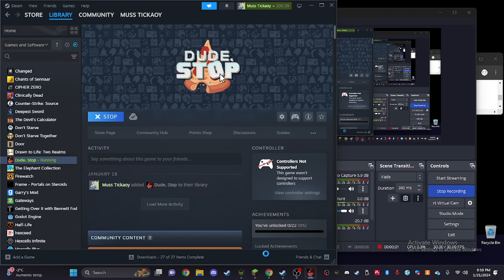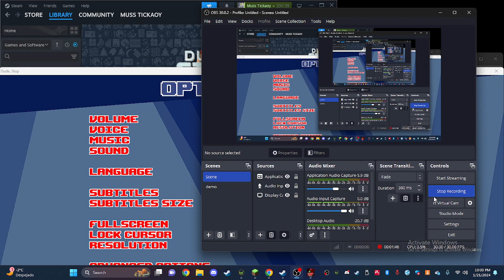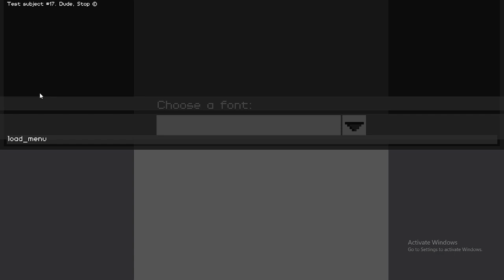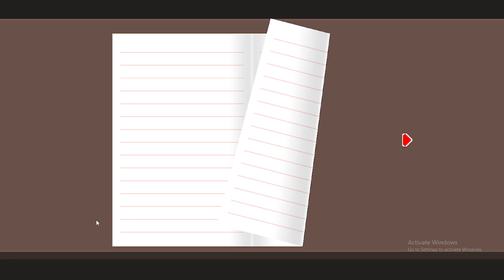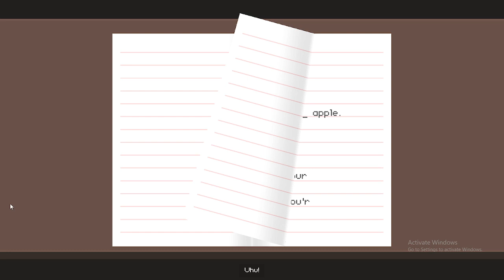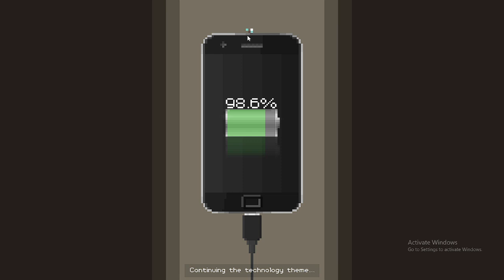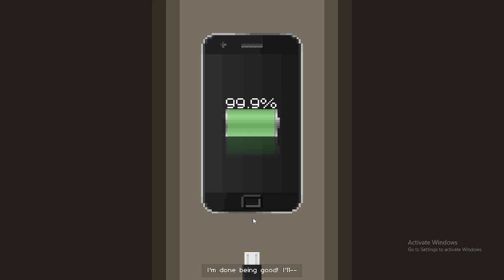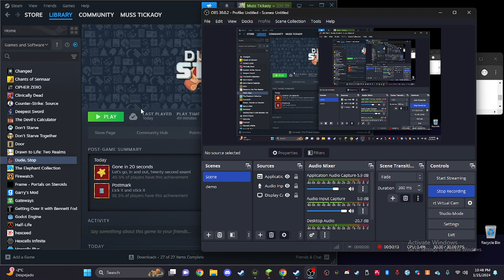dude stop, ok i will.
dude stop is a 8/10 if you never played or seen any context of anything from it